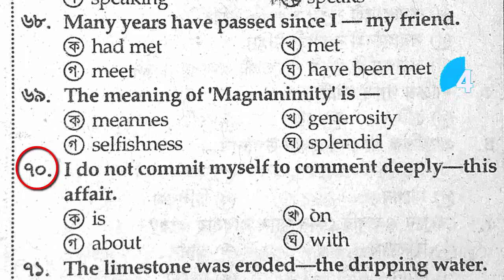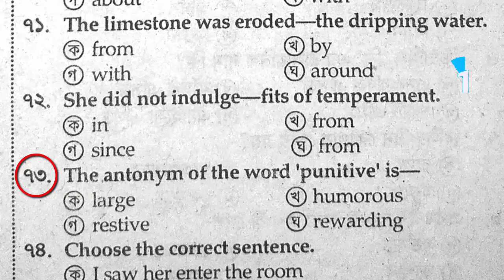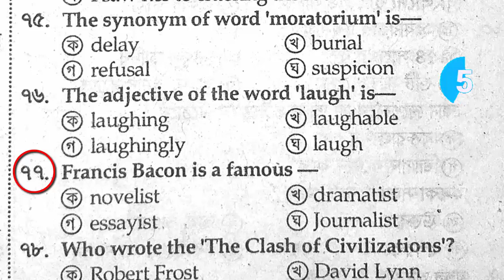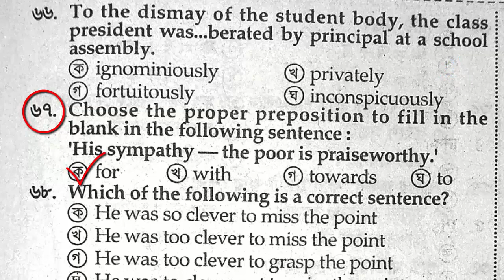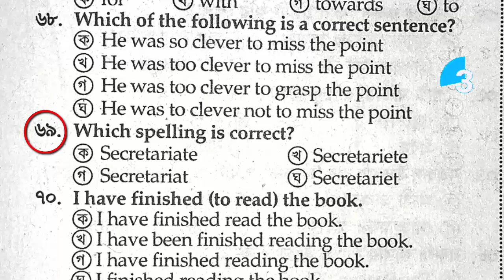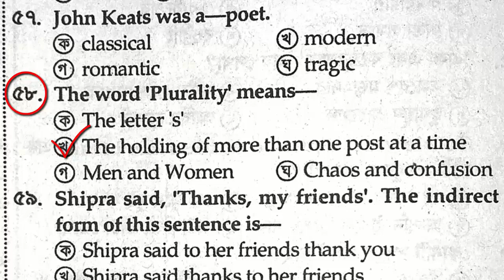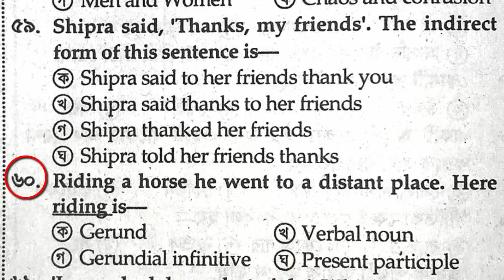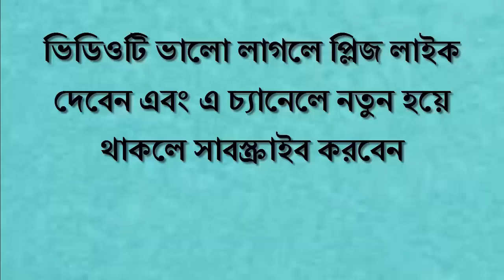Primary Job Preparation English || MT 20 || প্রাথমিক শিক্ষক নিয়োগ পরীক্ষার প্রস্তুতি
Primary Job Preparation English || MT 20 || প্রাথমিক শিক্ষক নিয়োগ পরীক্ষার প্রস্তুতি || Primary Teacher Exam Model Test

Hi, Welcome to BDeureka and I'm glad you found this video.Whether you're looking for Primary Teacher Job Model Test 2020, Primary Assistant Teacher Job Model Test Question 2020, primary school job model test, Primary Teacher Job Model Test Question 2020...Yes! You choose the right channel. Basically I try to create all tropics such as Bangla , English, Math and General Knowlegde etc with part by part.

BDeureka founded for fill up your every expectation into Primary School Job Model Test. I created every videos with letest content form Primary Job Model Test. I hope your preparation will be best.